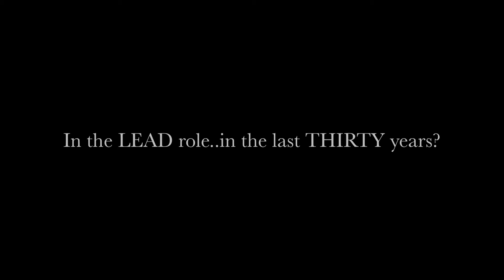African American Movement and Deaf Movement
Let's make it viral.